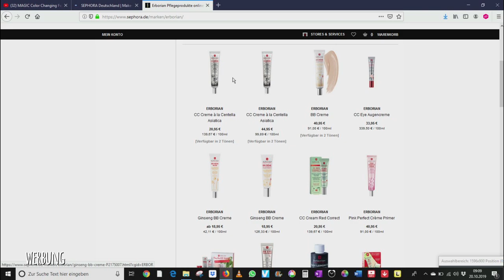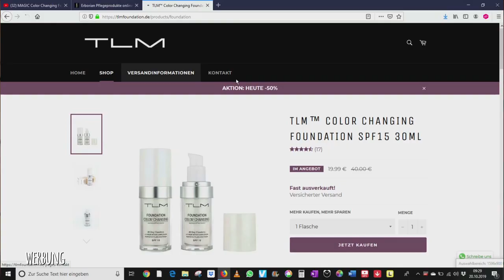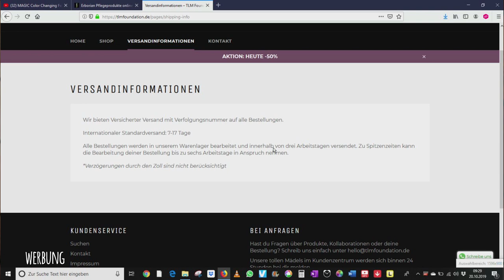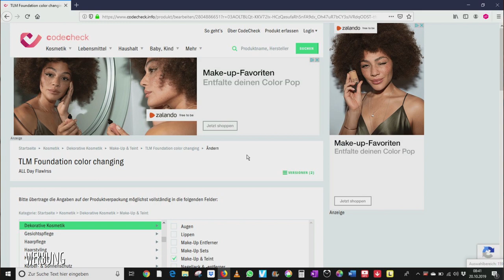TLM Foundation Color Changing Make up Betrug | Review | First Impression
Auf Instagram und Facebook findet man die Werbung zu genüge. Hier habe ich euch meinen ersten Eindruck auf Video festgehalten. Tlm foundation color changing auf deutsch, denn englischen Erfahrungsberichte sind massig vorhanden. Passt bei solcher Werbung auf.

SHOP EMPFEHLUNG
Abnehmen, Anti-Cellulite, Anti-Aging und Gesundheit: